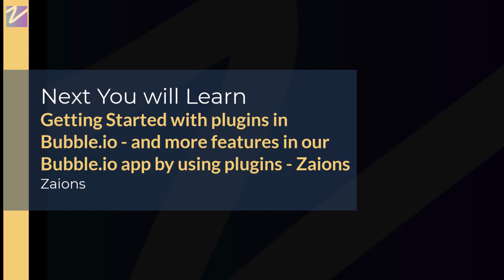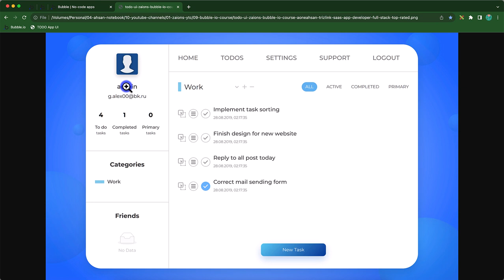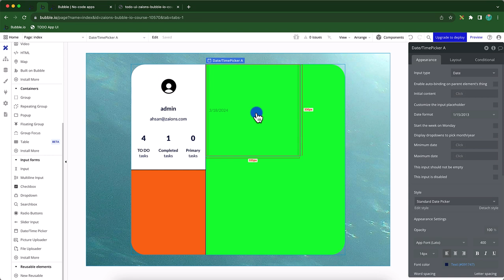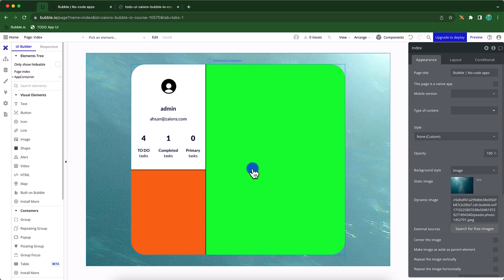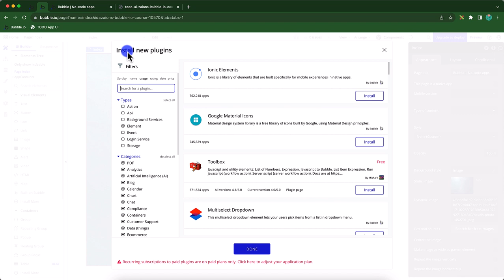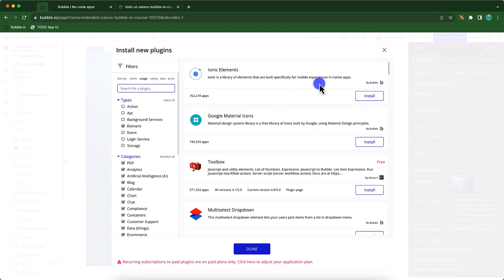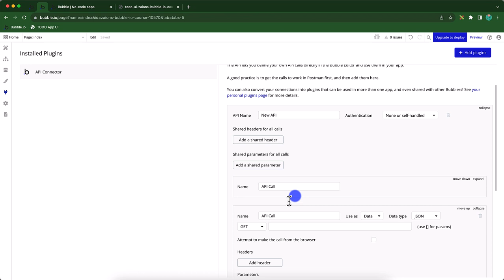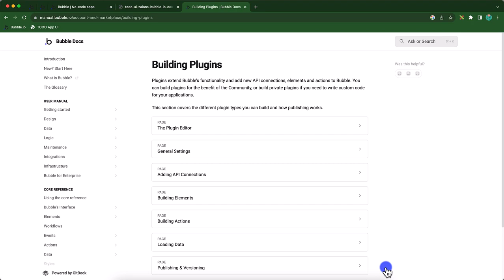The Complete Step-by-Step Guide to Using Plugins in Bubble.io | Urdu/Hindi Tutorial | Zaions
Embark on a transformative journey in our "Full-Stack App Development using Bubble.io - Beginner to Advance" course, proudly presented by Zaions. This insightful tutorial, delivered in Urdu/Hindi, unlocks the world of plugins in Bubble.io, a cornerstone for enhancing and expanding the functionality of your web applications. Plugins in Bubble.io serve as essential tools, allowing developers to integrate a wide range of features without the need for traditional coding.

🚀 What You'll Discover:
Introduction to Plugins:
Understand what plugins are, their importance in Bubble.io development, and the distinction between official and community plugins.

Plugin Installation & Configuration:
Step-by-step guidance on how to search for, install, and configure plugins to suit your project needs.

Plugin Management:
Learn the nuances of managing plugins, including updates and uninstallation, ensuring your app remains efficient and up-to-date.

Types of Plugins:
Dive into the diverse world of plugins, from UI enhancements to complex backend functionalities, and how they can transform your app.

👨‍💻 Why Plugins Matter:
Plugins extend the capabilities of your Bubble.io projects, enabling you to implement sophisticated features effortlessly. This video aims to equip you with the knowledge to confidently explore and utilize plugins, paving the way for more dynamic and versatile applications.

💡 Looking Forward:
Anticipate an exciting follow-up tutorial where we'll integrate calendar plugins into our app, enhancing its UI and functionality with the Full Calendar and Calendar & Timeslots Custom · BEP plugins.

This course is more than a learning platform; it's a community. Share your progress, engage with fellow learners, and extend this learning journey to your network. Let's innovate and grow together.

📩 Feedback Is Our Foundation:
Your feedback drives the quality and direction of our course. Share your thoughts and suggestions to help us tailor this learning experience to your needs.

📌 Table of Contents & Video Chapters:
00:00 - Introduction
01:59 - Getting Started with plugins in Bubble.io - and more features in our Bubble.io app by using plugins - Zaions
03:22 - what are plugins and why we should use them in our Bubble.io app - Zaions
05:17 - Is it always a good idea to use plugins? - Which type/kind of plugins we should use and why? - Zaions
07:28 - Official Vs Community Plugins - Bubble.io - Zaions
10:05 - Where to find Plugins in Bubble.io Project - App Editor UI - Zaions
13:13 - How to Install, Edit and Uninstall a plugin in Bubble.io App - Zaions
15:45 - How to handle a case when we need a same functionality in few bubble.io app and that feature is not available in plugins - Zaions
17:15 - Plugins in Bubble.io - Video Conclusion - Zaions